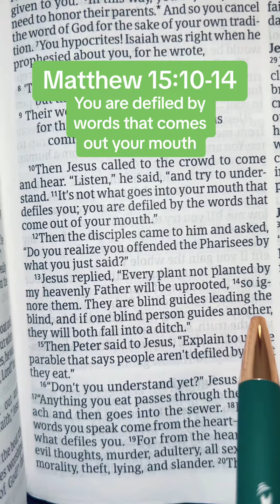The blind leading the blind both fall to the ditch